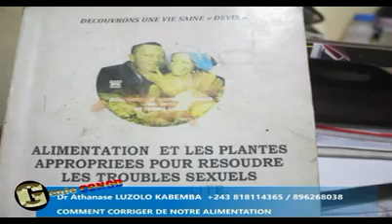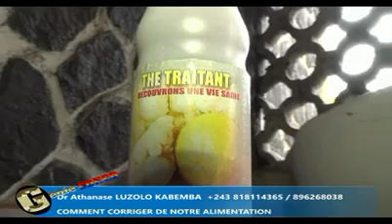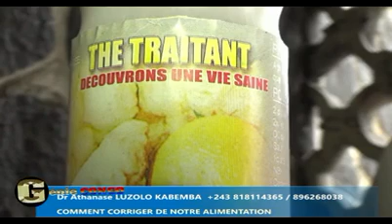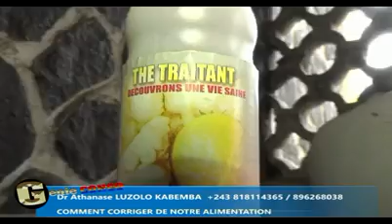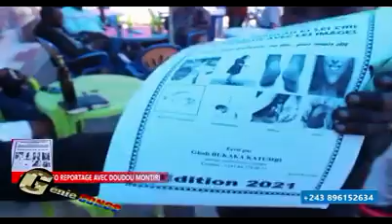TOUTES LES INFORMATIONS POLITIQUE, SANITAIRE, CULTURE ET SPORTIVE SUIVEZ ...